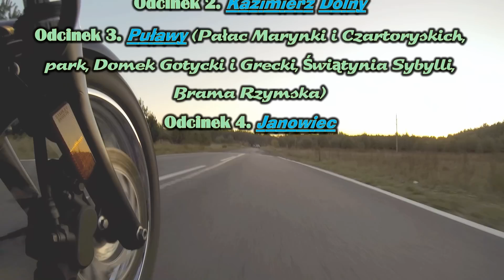Puławy - wycieczka motocyklowa w Lubelskie (odcinek 3) [full HD]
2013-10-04 Wycieczka motocyklowa Yamahą V-Star XVS 650 Midnight Custom do Puław w województwie lubelskim (odcinek 3);
- Pałac Marynki,
- Pałac Czartoryskich,
- park,
- Domek Gotycki i Grecki,
- Świątynia Sybilli,
- Brama Rzymska.